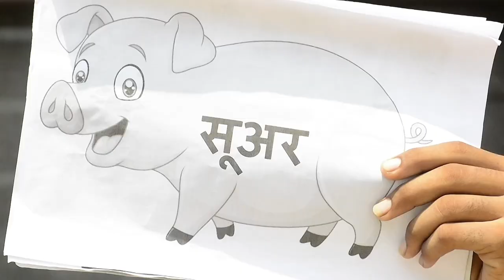DIRTY POLITICS 2 |ROUND 2 HELL| PAGAL YAAR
Hi,
Today we have brought for you.Copy of Round to Hell. This video is based on elections.There is a very funny dialogue in this video. In this video, Nazim Bhai, Jain Bhai, Wasim Bhai are shown in a very funny manner. Watch this video and enjoy.

And here is the link to our second video.